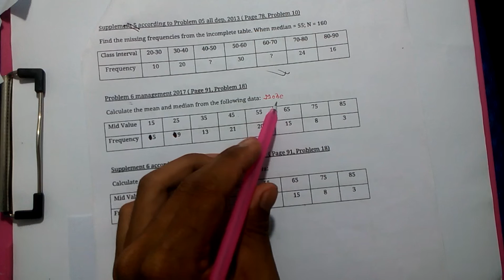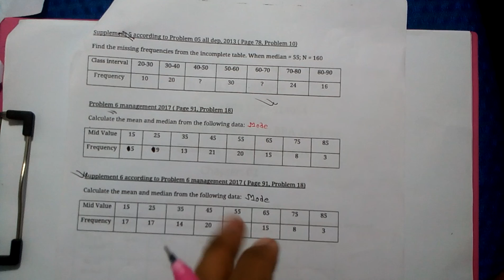Business Statistics Chapter 2 Class 9